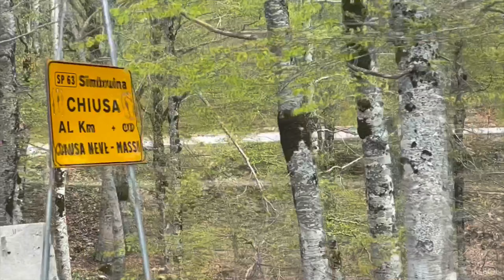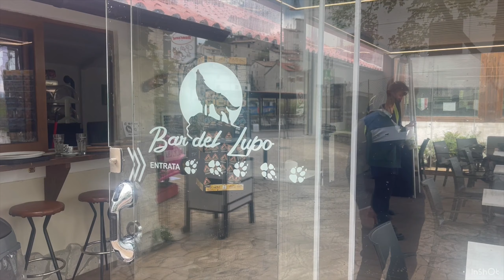Abruzzo in moto. Posti bellissimi da NON PERDERE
POSTI IMPERDIBILI IN ABRUZZO. ABRUZZO IN MOTO. DA NON PERDERE